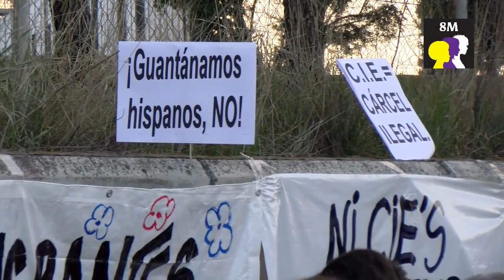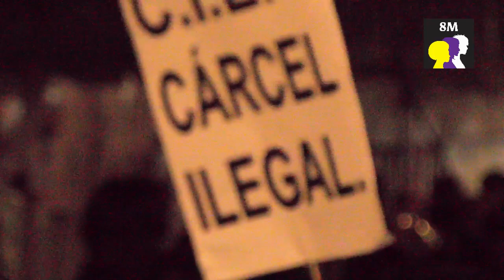CIE Aluche - 8M Huelga feminista 2019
El movimiento feminista 8M Madrid se moviliza delante del Centro de internamiento de extranjeros de Aluche en el marco de la Huelga Feminista 2019. Un agujero negro donde detienen a personas por una falta administrativa, las mantienen cautivas hasta 60 días y las deportan a sus países. Mientras tanto sufren todo tipo de humillaciones y torturas.